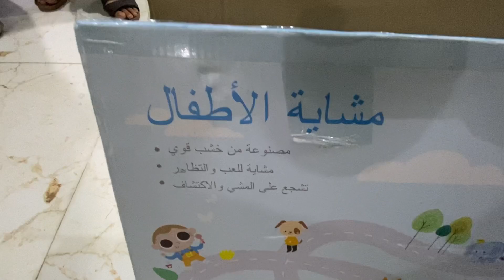Baby Walker Ki Kri Unboxing 📦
morning routines
vlog
vlogs
day in the life
daily vlog